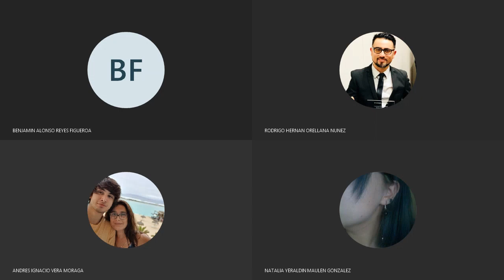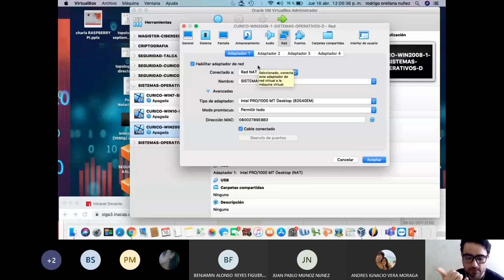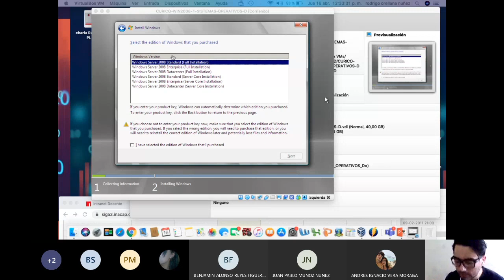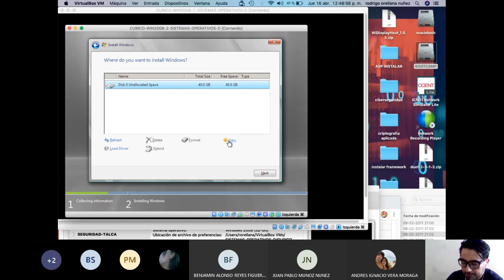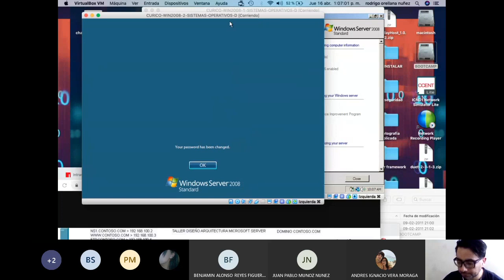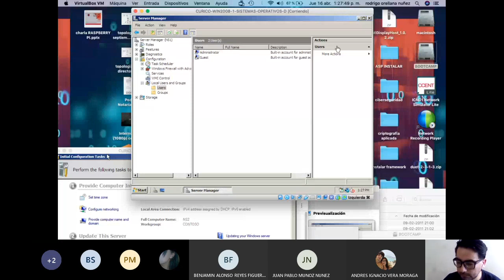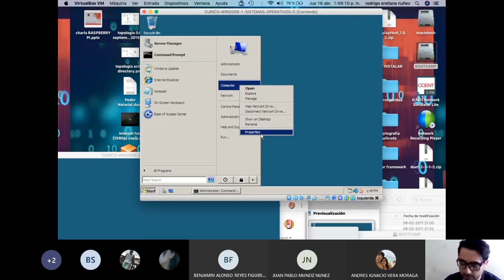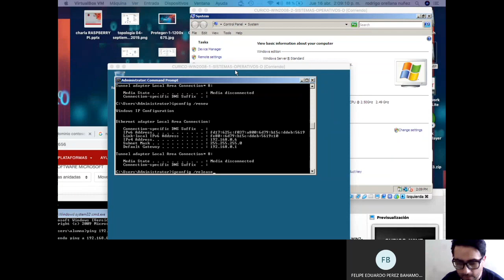CLASE 16-ABRIL-2020 ADMINISTRACION WINDOWS SERVER D